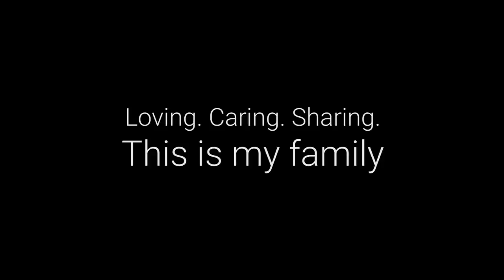07 French Fries Recipe Crispy French Fries Recipe Cooking by our grandpa for Orphan kids